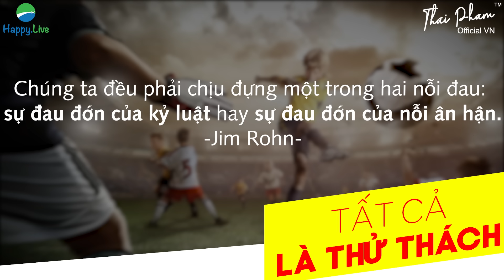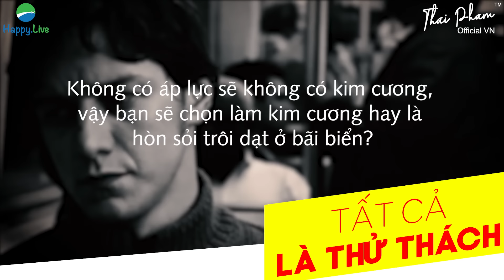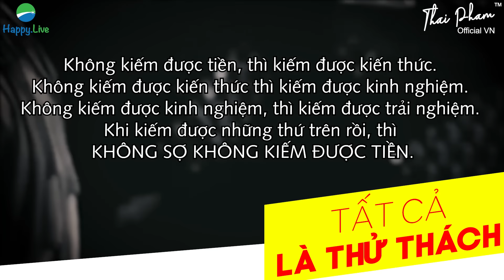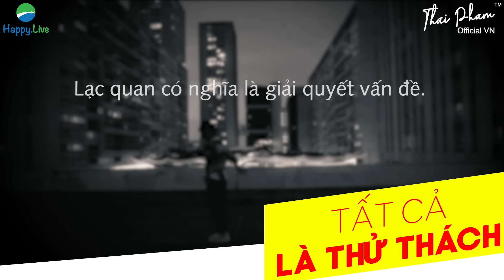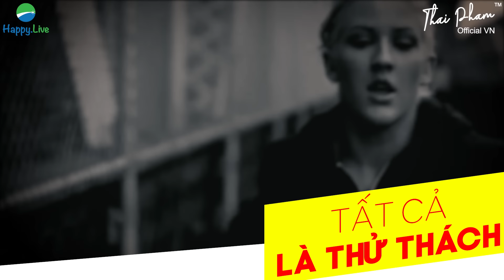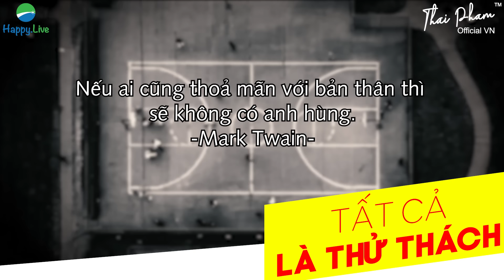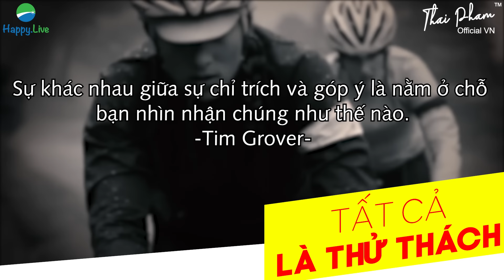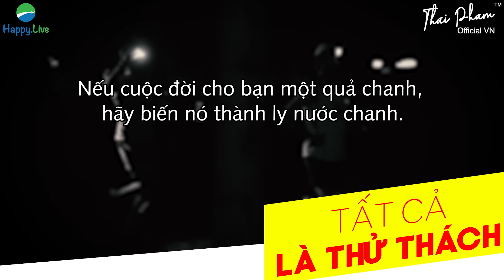KHÔNG BAO GIỜ LÀ THẤT BẠI, TẤT CẢ CHỈ LÀ THỬ THÁCH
Tham gia Thiết kế Cuộc đời thịnh vượng cùng tôi tại đây

Dù bạn là bất kì ai, bạn cũng sẽ có những khó khăn riêng của mình, điều quan trọng là bạn hãy coi như đó là thử thách mà thượng đế dành riêng cho bạn. Mục tiêu càng lớn, vạch xuất phát càng xa thì thử thách càng căm go, khốc liệt.

Đối với tôi, sự khởi đầu là chưa cần quá hoàn hảo, quan trọng là bạn phải bắt tay vào thực hiện và làm cho đến cùng.

Tôi hi vọng bạn yêu thích video này và tiến bộ mỗi ngày.Tôi mong chờ điều đó. Nếu bạn muốn thay đổi cuộc đời của chính mình hãy tìm đọc bộ sách thay đổi cuộc đời của bạn tại đây nhé Chúc bạn thành công. Hẹn gặp lại bạn!